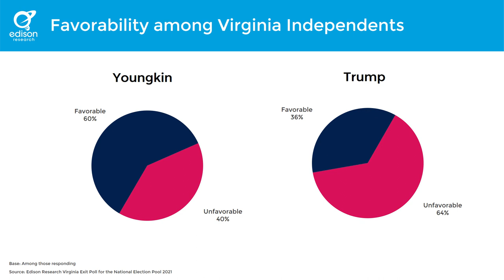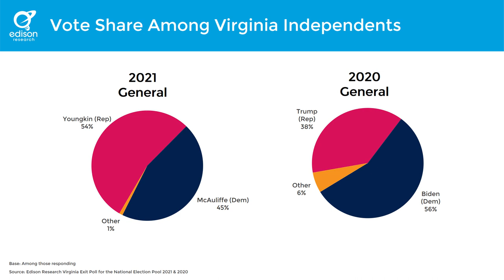How Younkin defeated McAuliffe: Edison Research Top 10 Findings of 2021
Drew Mlotkiewicz explains how Republican Glenn Youngkin defeated Democrat Terry McAuliffe in the 2021 Virgina Governor's race.